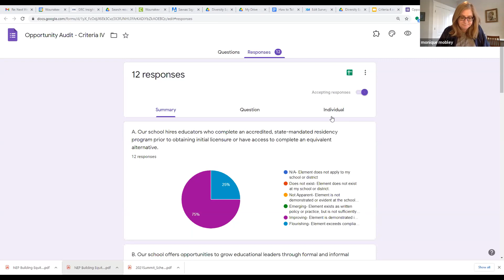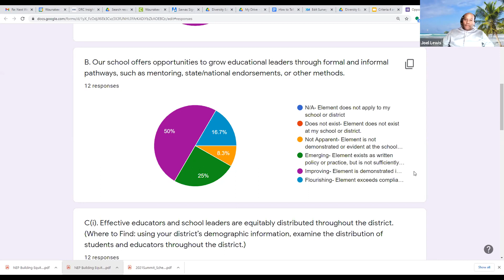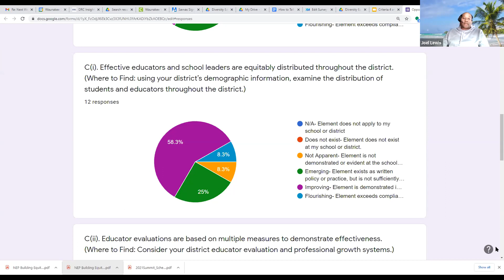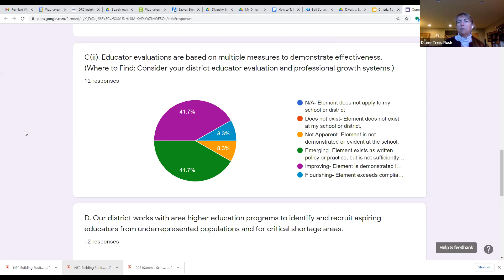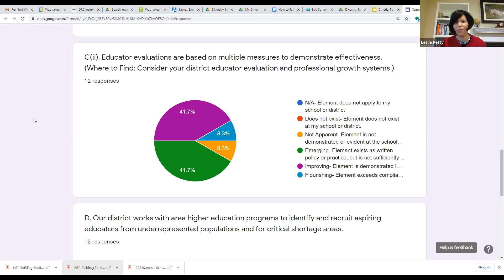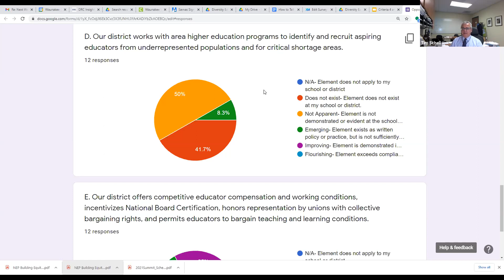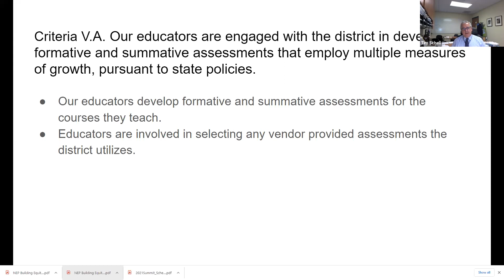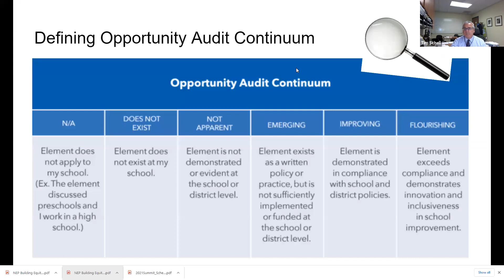WCSD BOE April 21, 2021 Diversity, Equity, Inclusion Committee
WCSD Board of Education April 21, 2021 Diversity, Equity, Inclusion Committee